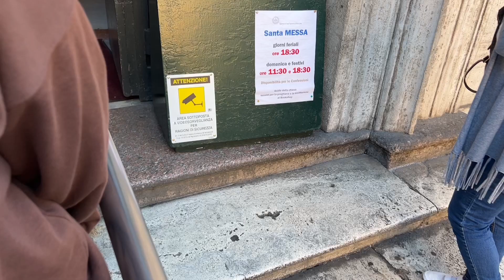3 IGLESIAS IMPRESIONANTES DE ROMA EN UN MINUTO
En este resumen de uno de mis videos largos, conocerás en un minuto tres hermosas iglesias de Roma Italia que no puedes perderte: el Santuario Pontificio de la Escalera Santa, el templo de san Ignacio de Loyola y la basílica de santa María en Trastevere.

Si te interesa conocer aun más detalles de estos 3 icónicos tempos te dejo la liga a el video largo

Y si te gustaría ver más videos de Roma Italia o aprender más sobre ¿Que ver en Roma? ¿Que hacer en Roma? ¿Que visitar en Roma? te dejo una lista de reproducción completa

Aquí te dejo una recomendación de hotel en Roma, limpio y con desayuno